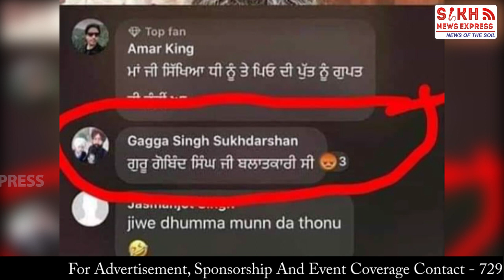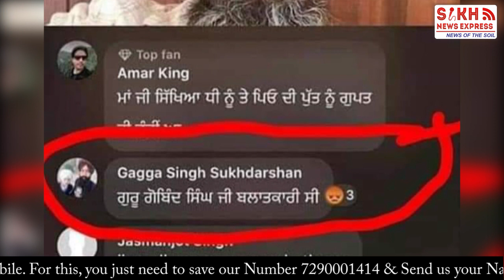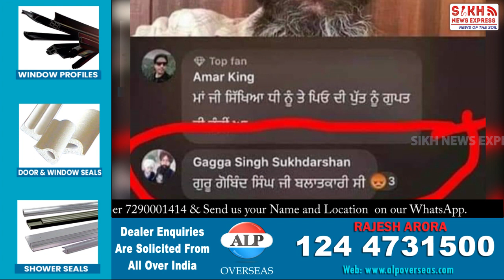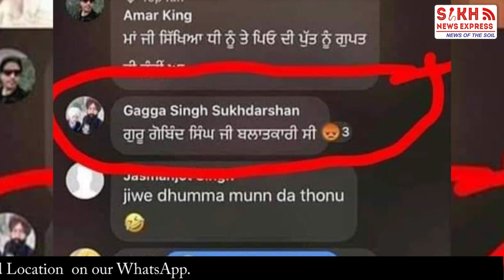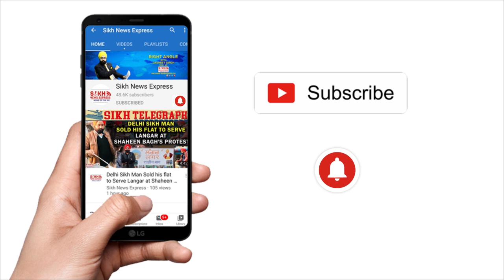ਗੁਰੂ ਗੋਬਿੰਦ ਸਿੰਘ ਜੀ ਬਾਰੇ ਗਲਤ ਟਿੱਪਣੀ ਕਰਨ ਵਾਲਾ ਢੱਡਰੀਆਂਵਾਲੇ ਦਾ ਚੇਲਾ ਗ੍ਰਿਫਤਾਰ || PUNJAB WIRE || SNE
ਗੁਰੂ ਗੋਬਿੰਦ ਸਿੰਘ ਜੀ ਬਾਰੇ ਗਲਤ ਟਿੱਪਣੀ ਕਰਨ ਵਾਲਾ ਢੱਡਰੀਆਂਵਾਲੇ ਦਾ ਚੇਲਾ ਗ੍ਰਿਫਤਾਰ, ਜਥੇਦਾਰ ਕਦੋਂ ਲੈਣਗੇ ਨੋਟਿਸ || PUNJAB WIRE || SNE